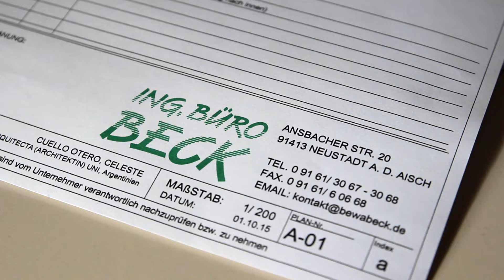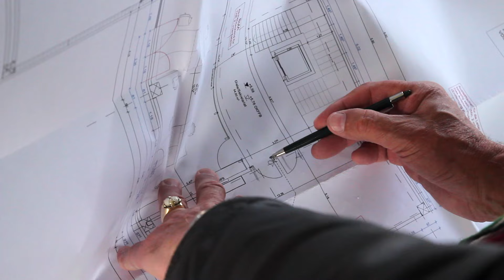Baudoku – Spedition Gressel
Für die Spedition Gressel aus Neustadt an der Aisch verfolgte Im Kasten über zehn Monate hinweg den Neubau des Logistikzentrums und gestaltete diese kurzweilige Baudokumentation.